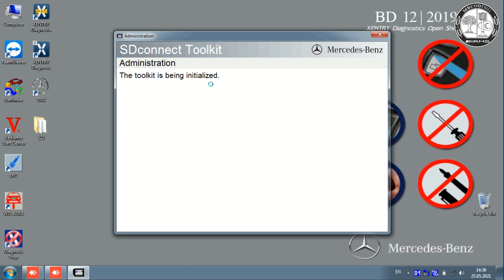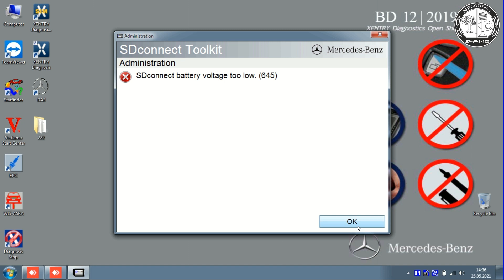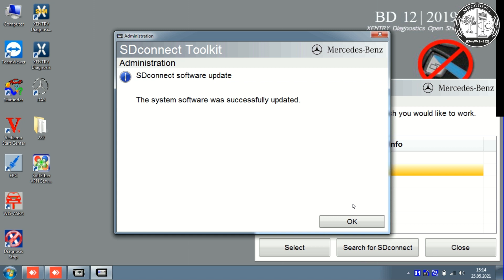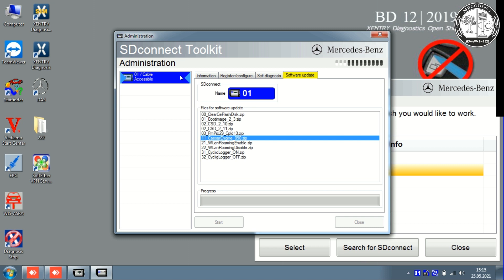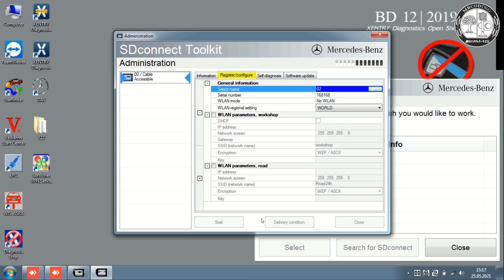Как обновить прошивку на SD Connect C4 самостоятельно! Mercedes Benz С4 Update!! Настройка!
💥Обновляем прошивку на Mercedes Benz SD Connect C4 самостоятельно! SD Connect  С4 Update! Настройка Tool Kit C4. Существуют проблемы при которых без обновления С4 уже не обойтись, это как правило всевозможные глюки и отвалы прибора при диагностике, так же потеря связи и многие другие проблемы не связанные с  выходом из строя аппаратной части прибора. В этом случае помогает прошивка и обновление прибора как в данном видео. Во всех остальных случаях прибор нужно диагностировать и ремонтировать. Сразу напишу, что ремонтом приборов С4 я не занимаюсь
💥Mercedes Benz установка, настройка Xentry PassThru 2020.12 ! Final!    OpenPort2! J2534! Exclusive! Работает с Open Port 2!✔Хentry Сканматик 2! Vas5054!
💥Гайд по установке и настройке Vediamo 4.02 под Windows 10 для работы c OpenPort 2.0 + База CBF!  ✅ Openport 2,0 Tactrix
⚡Mercedes MB Star Xentry 2016 07 PassThru полная инсталяция, настройка, установка обновления, полностью рабочая версия!! W211 W203 W164 W906
💥Настройка, активация, кодирование, активация доп плюшек!
💥XENTRY Passthru 2020.12 FINAL оригинал образ без лекарств.